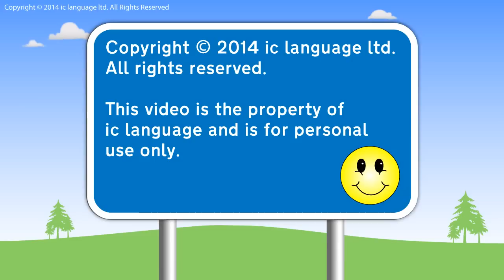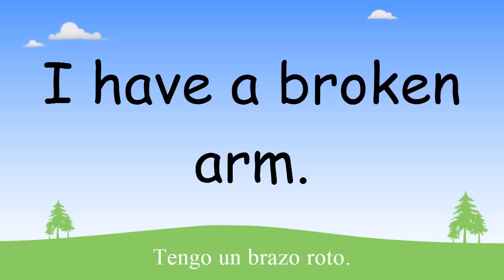Health problems in English | Learn English Lessons - Beginner vocabulary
In this English vocabulary lesson you'll learn English sentences for describing different illnesses you might suffer from. It includes the English for: She has a cough, He has a sore throat, He has a high temperature, etc. These health problems are illustrated with sometimes humorous graphics of the illnesses mentioned.

Click on CC for close captions that can be translated.

In the lesson, each word or phrase is shown in English (and Spanish) so you the learner know exactly what you are learning. The English is repeated 3 times so you can clearly remember how to pronounce that word or sentence. You will see the English words on the screen twice so that you will know how to read and spell those words.

Learn English Lessons - Beginner vocabulary offers 56 free audio and picture lessons for learning basic English words, phrases and sentences. Each of our English lessons uses audio speech and specially drawn pictures to teach kids and young people 10 items of simple English grouped in a topic. Topics include 'Family members', 'Daily routine', 'Fruit', 'Pets', etc.

Check out more English lessons on the English Activities channel or stop for free interactive lessons, games and tests with all our vocabulary topics.